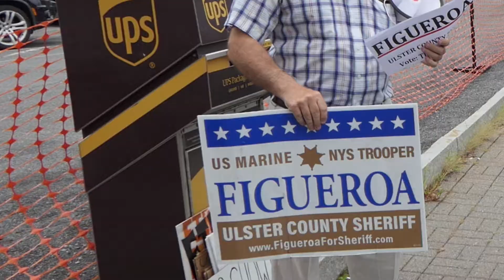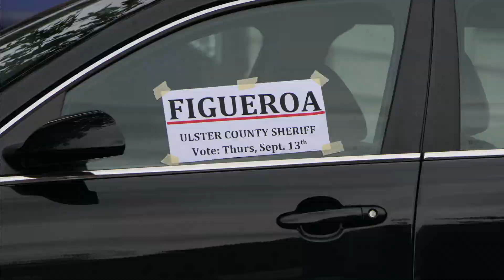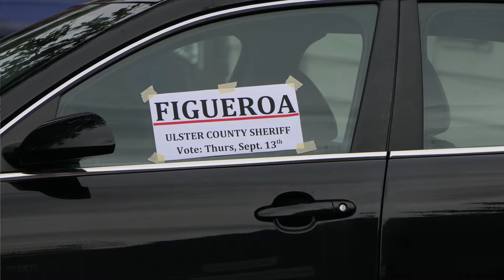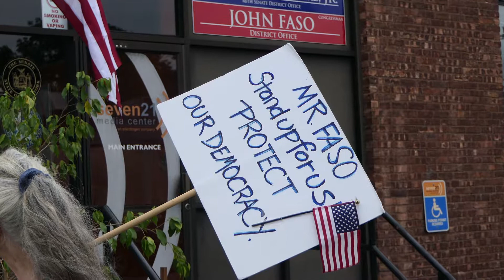Faso Friday Juan Figueroa Speaks September 7, 2018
Featuring Tin Horn Uprising
Kingston, New York